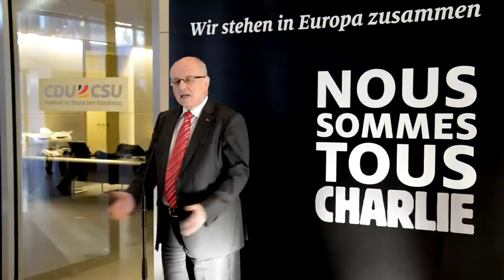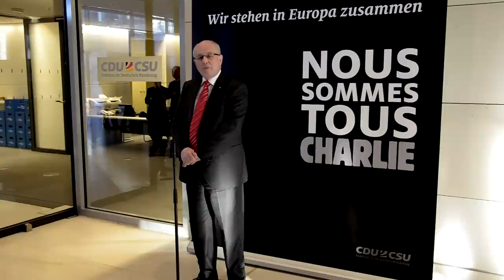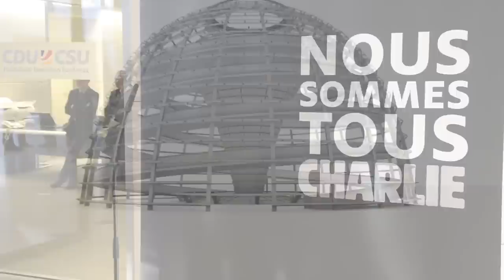Volker Kauder zu Anschlägen auf Charlie Hebdo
Die Situation in Deutschland nach den Anschlägen von Paris |  Vorratsdatenspeicherung VDS | Pressestatement von Volker Kauder vor Beginn der Fraktionssitzung am 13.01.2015